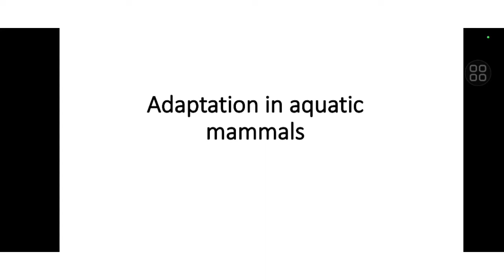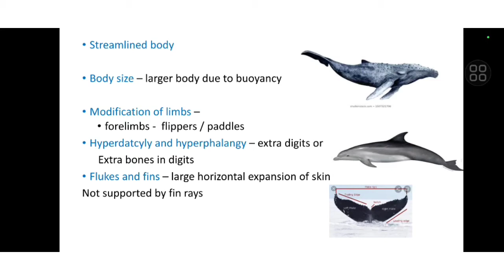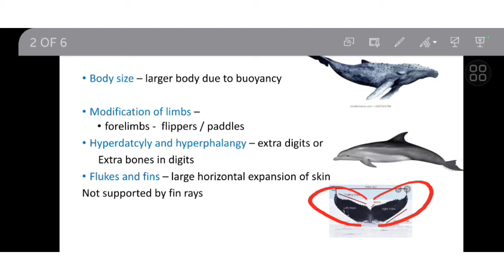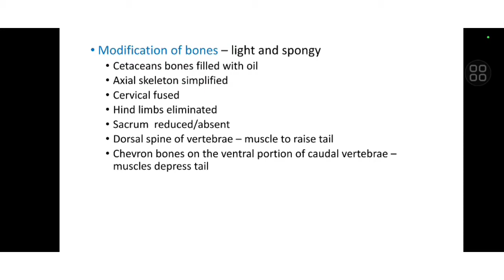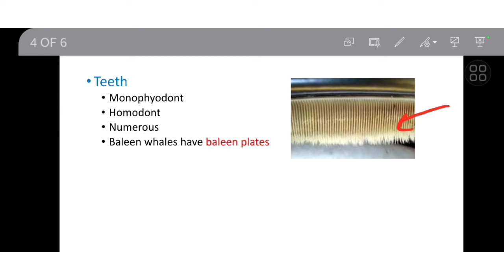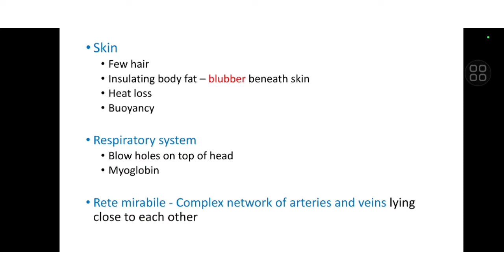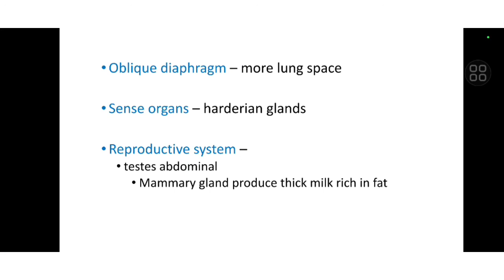aquatic mammals -adaptations